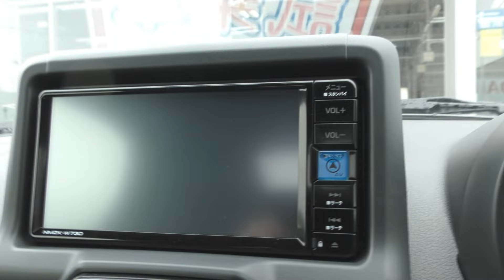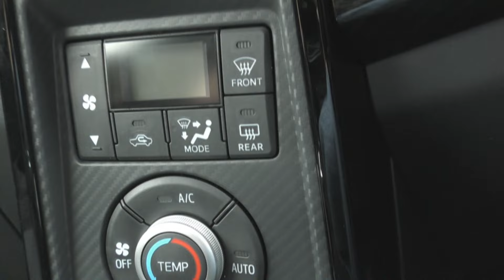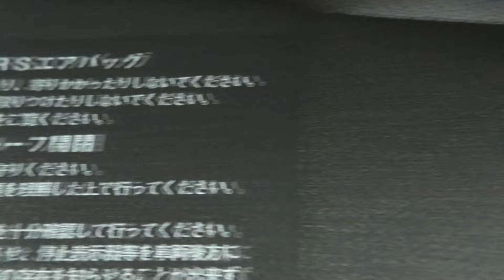【新型車レビュー】ダイハツ コペン GR SPORT